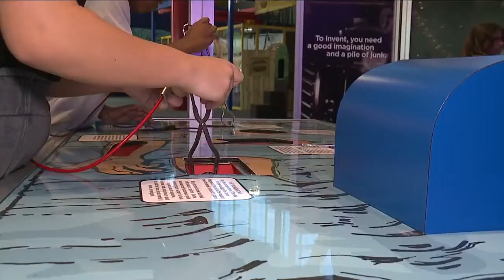MOSI celebrates 60 years in Tampa Bay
The Museum of Science and Industry is looking toward its future as it celebrates 60 years in Tampa Bay.